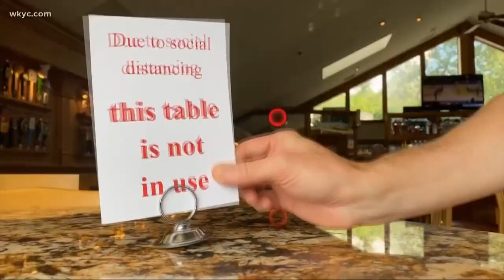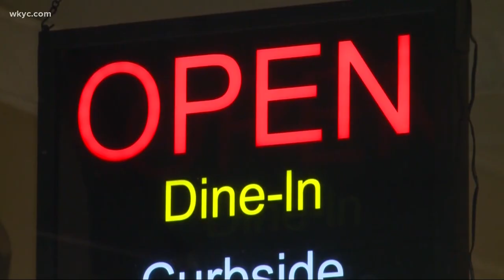Save our Sauce: Ohio Restaurant Association to create permanent fund for workers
The latest in our Save our Sauce series:

The restaurant industry is the second-largest employer in the United States, as well as the second-largest in Ohio. It was the first industry to be shut down in the pandemic, and the last to open up again.

When it went down, the rest of the country came with it.

"You have to go all the way back, all the way, to almost the World Wars or the Great Depression to find anything like what happened here," John Barker, President and CEO of the Ohio Restaurant Association, says.

Ohio lost 3,000 restaurants in the last year and a half, and looking at today, the ones still standing are barely keeping their balance.

"I should say that I probably was doing my fair share of complaining for three days in a row when I had to be our dishwasher, when I scheduled three different dishwashers and none of them showed," said Lorrie Torres, owner and operator of Mallorca in downtown Cleveland and also the head of the Cleveland Independents restaurant group.

But the Restaurant Association is now giving these establishments something to lean on: Coming later this summer, the employee relief fund will expand to be a permanent fund to continue helping the restaurant industry, still in a time of need.